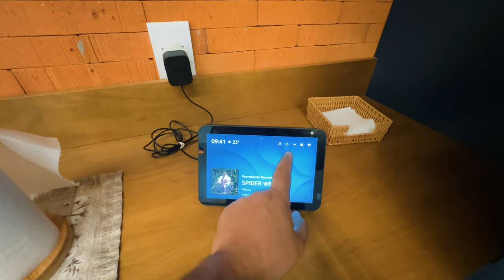LINDA CASA NO CONDOMÍNIO RESERVA DA SERRA EM CANELA RS. UM SONHO!!!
Morar Bem te Faz Bem!

Você PROPRIETÁRIO de imóveis em GRAMADO, CANELA e NOVA PETRÓPOLIS que deseja VENDER, conte comigo!
Tratamos o seu imóvel com respeito e a atenção merecida!
Será uma HONRA para nós apresentá-lo para todo o Brasil e finalmente vendê-lo!
Vou apresentar o seu imóvel para quem tem o desejo e o ‘REAL potencial de compra’. Me chama, vai!
E você que deseja COMPRAR tanto em GRAMADO, CANELA, Nova Petrópolis ou no Litoral Gaúcho, me chama também pelo whatsapp.
Será uma Honra lhe atender!